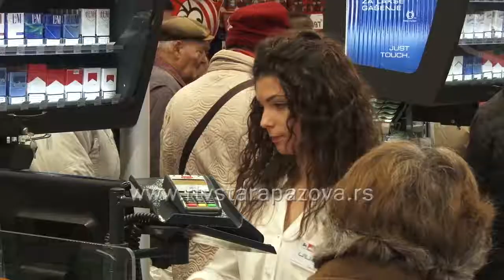Naplata kesa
Od aprila meseca je krenula naplata kesa u određenim marketima, istraživali smo da li sU se toj akciji priključili ostali marketi i šta ljudi sada misle o tome?